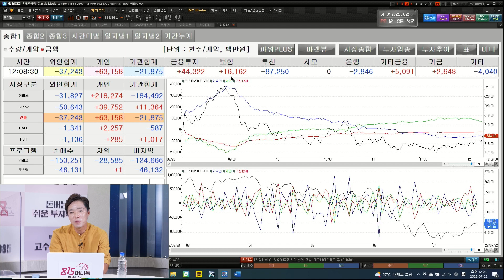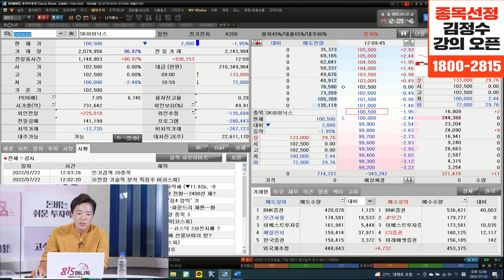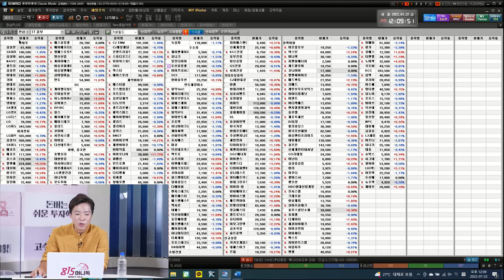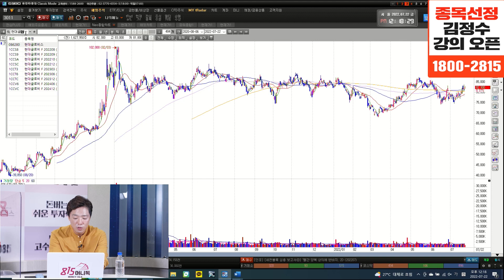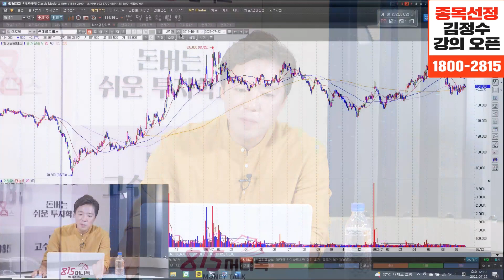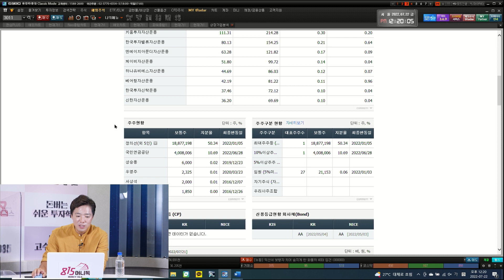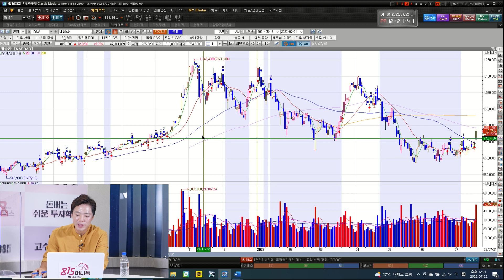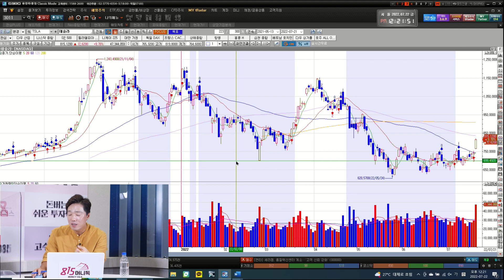이만큼(?) 주가는 더 오를 거에요! 그 때 현금을 30% 확보하세요! (삼성전자,기아) 장시영 차장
[815 캠퍼스 단독] ‘종목 선정 나에게 물어봐’ 김정수 저자 수강생 3,000명 달성!
수강생 한정으로 김정수 저자가 제공하는 종목선정 숙제와 평일 2시 라이브, 소통방은 오직 이곳에서만 만나볼 수 있습니다. (8월부터 수강료가 인상됩니다)

0:00 유안타증권 압구정본부점 장시영 차장 (7월 22일 장중엔 방송 편집본 입니다.)

0:26 나스닥이 테슬라 영향으로 좋은 모습을 보였는데?

6:02 삼성전자와 하이닉스를 외국인이 사고 기관이 팔고 있는데?

11:00 현금을 확보해야 하는 이유는?

16:01 기아, 현대모비스의 실적발표 기대해도 될까?

현금확보,시장대비,실적발표,나스닥,테슬라,삼성전자,하이닉스,기아,현대모비스